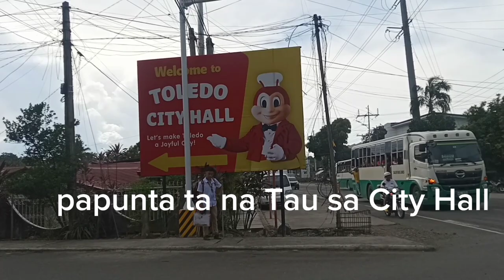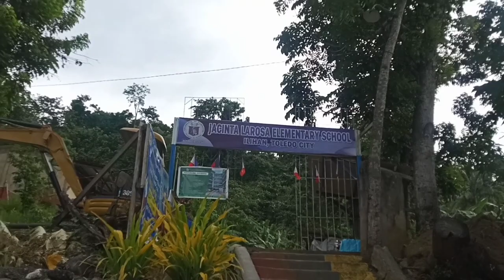Japanese Fox Hole,In Toledo City Main Camp ng Japanese Army in World War 2...1941,1942..